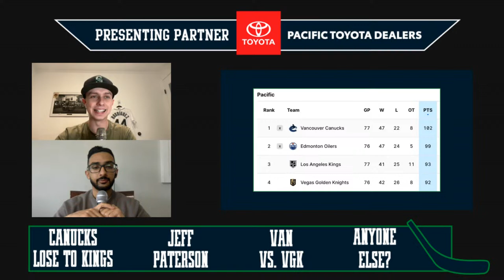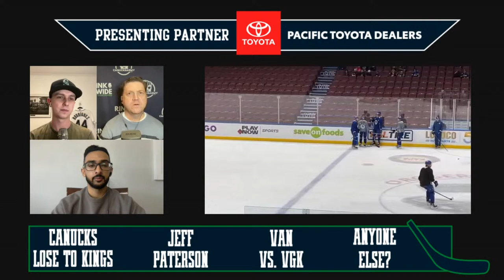The Canucks keep losing to playoff teams ft. Jeff Paterson | Apr 8, 2024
Harm and Quads recap the Canucks falling 6-3 to the Los Angeles Kings on Saturday night while alluding to a bigger issue ahead of the playoffs: the Canucks keep losing to playoff-bound hockey clubs. How much of a concern is this? Can they flip the script come playoff time? We welcome our senior Canucks reporter Jeff Paterson to discuss it all.

Four Winds Brewing: Try the new Four Winds Light Lager today!

Thumbnail Photo Credit: USA Today Sports